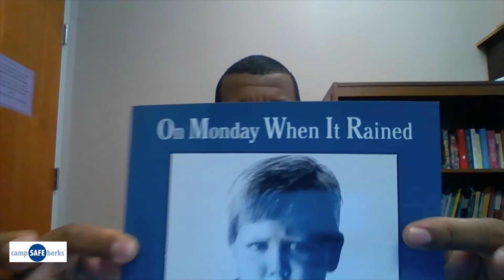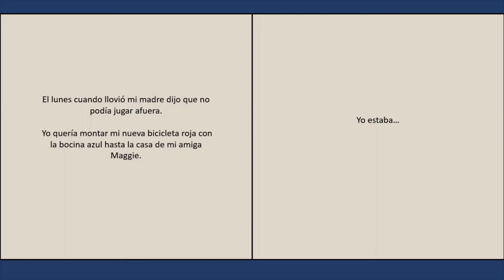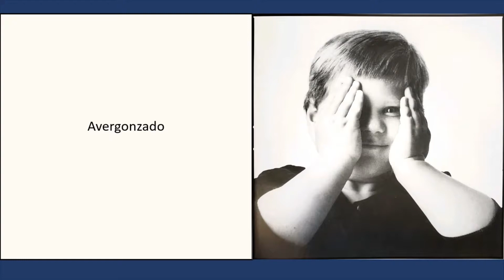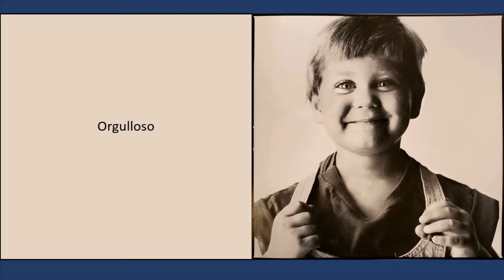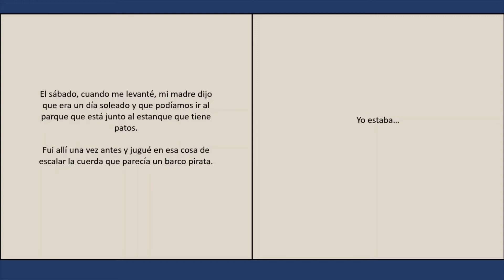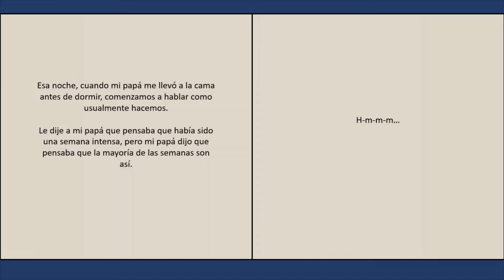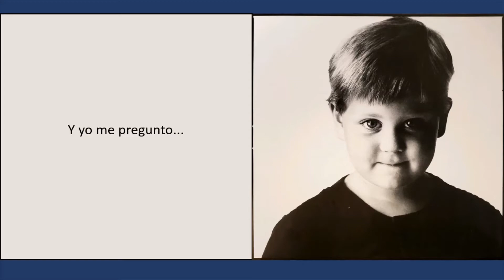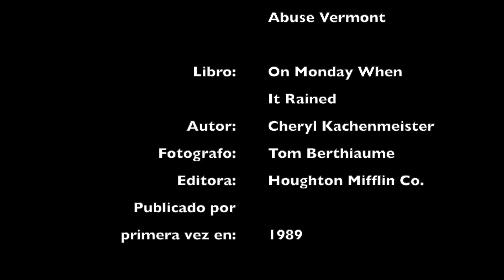Lección 2 de Care for Kids Sentimientos